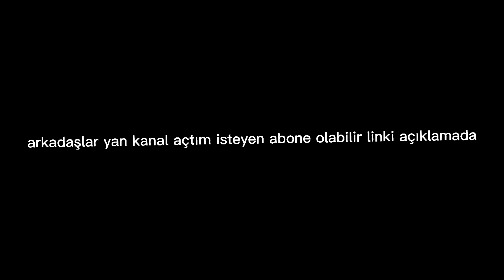yan kanalım linkte isteyen abone olabilir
yan kanal